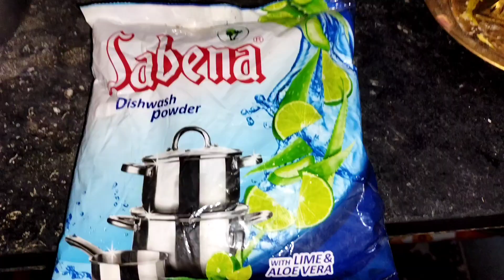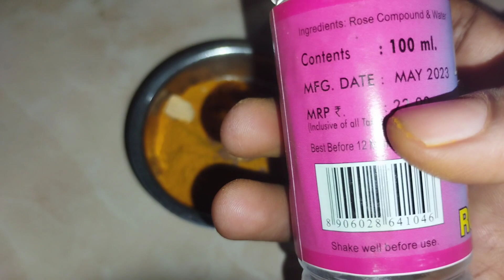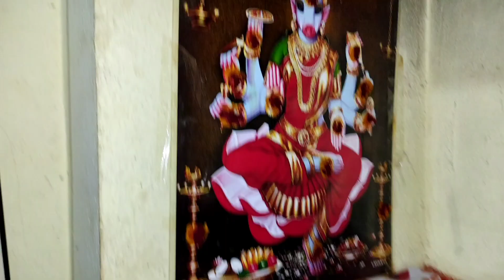விநாயகர் சதுர்த்தி பூஜை Celebration🙏vlog in tamil☺// Thirunanthu 16th channel